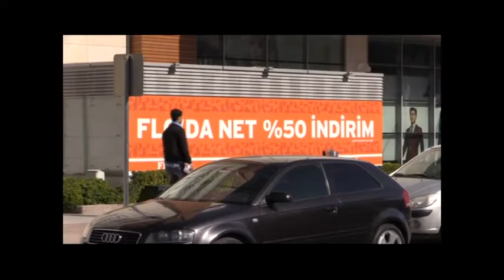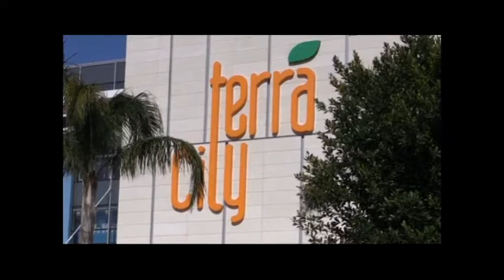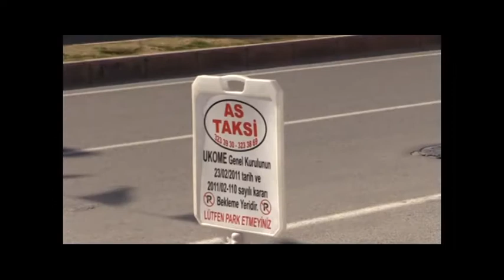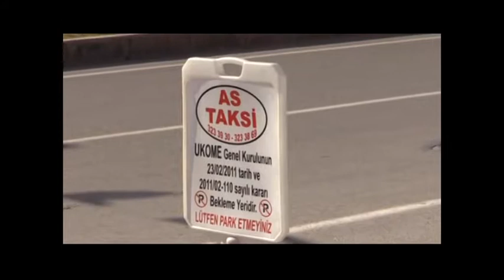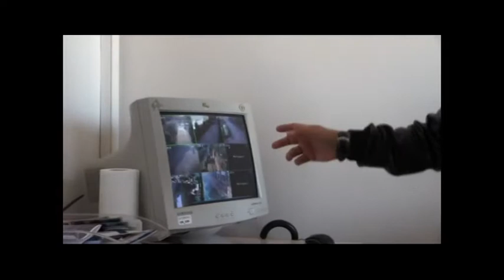Недвижимость вТурции, фильм №3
Недвижимость вТурции, 2014г. Передача "Владей & Отдыхай",  фильм №3